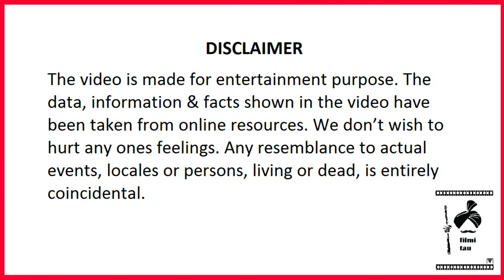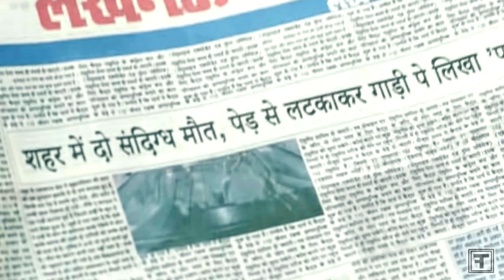ABHAY 2 Web Series All Episodes Review@Filmi Tau